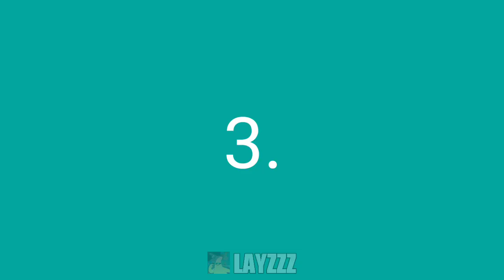Top 5 Alasan Kenapa Kalian Harus Memelihara Kucing..😺🐈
Note: tidak ada maksud ataupun unsur penghinaan sama sekali, semua isi video diatas hanyalah hasil editan untuk meme/hiburan belaka.